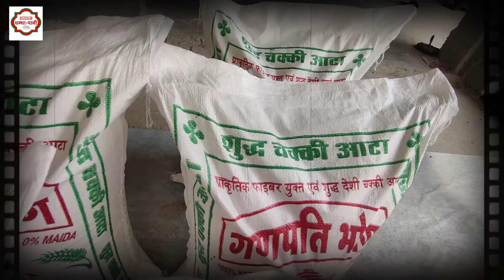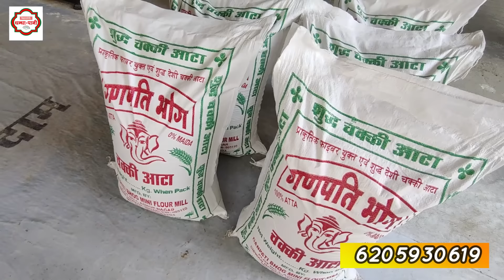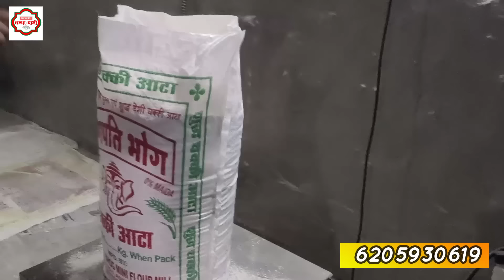सपनों को सच करेगा ये PULVERIZER ATTA CHAKKI😇करोड़ो का कोराबार ऐसे ही तो खड़ी की जाती है🔥FLOUR MILL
करोड़ो का कोराबार ऐसे ही तो खड़ी की जाती है🔥FLOUR MILL PLANT VIDEO
 पहले भी बताया जा चूका है अब  Flour Mill PLANT   बहुत ही तेजी  से बदल रही है और आज Atta -Masala grinding के लिए लोग नए मशीन (Pulverizer  Atta Chakki ) अपना रहे है | तो दोस्तों आज का एपिसोड बहुत खास है उनलोगों के लिए जो आटा चक्की  उद्योग में बड़ी सोच रखते है और कुछ बड़ा करना चाहते है  |तो आज जानिए बहुत तरह के Pulverizer  Machine  के बारें में  जिनसे आप हर हाल में अच्छी कमाई कर सकते है |
Any Enquiry
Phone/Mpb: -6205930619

START AATA CHAKKI BUSINESS   || NEW PULVERIZER Machines |  How to start Atta  Mill Business  || How to startl 10 HP Flour mill with cyclone||  How to use 10 hp flour mill || Flour mill heavy duty machine Patna || New business Ideas 2023 ||  Flour Mill  business ideas ||  Animals feed business ideas 2023| 10 HP Pulverizer  machine price

WE ARE NOT RESPONSIBLE FOR ANY PURCHASE /SALE. IF LOSS OR PROFIT HAPPENS FROM ANY OF  VIDEOS ON THIS CHANNEL . IT TOTALLY DEPENDS ON YOUR RESEARCH OF MARKET AND HARD WORK. BUY OR SALE AT YOUR  OWN RISK.
Follow  @BiharStory  on
   • Dhandha Paani - BiharStory Media
If you want to promote your business you can whatsapp